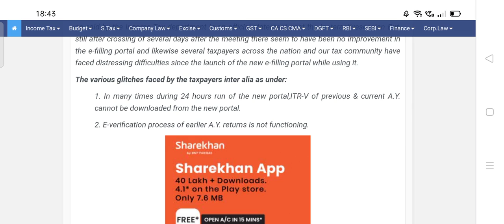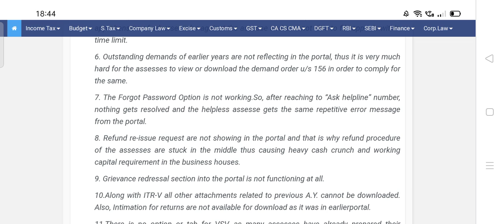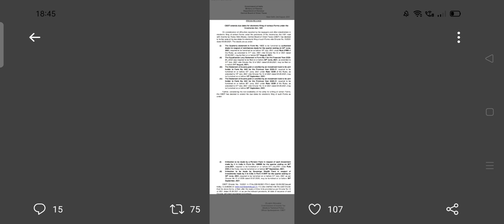FY 20-21 ITR FILING DATE EXTENSION UPDATE TO 31 DEC